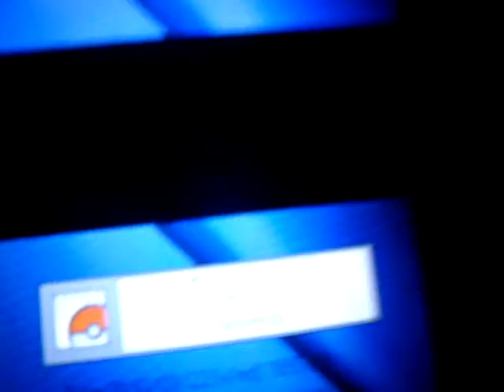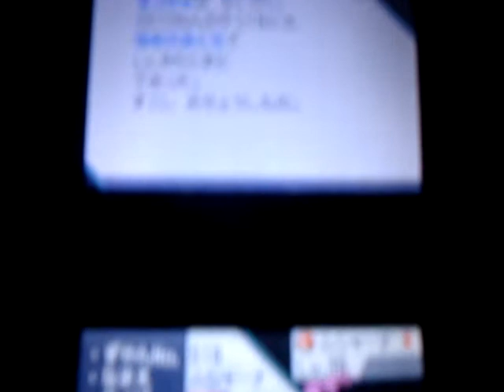Finally Pokemon white in R4 Ds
Finally playing pokemon white in R4SDHC.